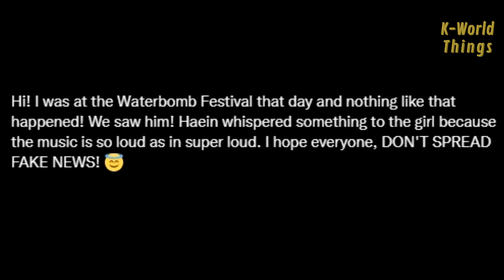Jung Hae In was flirting with this girl during the Waterbomb Festival?! Fans are furious!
The Waterbomb Festival is an event combining water fights and music festivals. In WATERBOMB 2022 SEOUL, the event was held for 3 days, starting from 24th to 26th of June, 2022.

And Jung Hae In was attending the waterbomb festival on the day 1. Some fans who came to the festival also witnessed that Jung Hae In was there. But among all the footage that people capture from Jung Hae In, there’s one video that has become controversial. Which is the video of him getting so close with a girl.

Some people can’t stand seeing Jung Haein was so close to a girl, and even connect him to Jisoo, saying that he’s no good for Jisoo. However, there are also many people who support Jung Hae In, that it’s not a problem if he enjoys himself by flirting with fans.

Then, here’s a clarification of people who attended the festival. They said that Jung Hae In whispered something to the girl because the music was super loud, so basically nothing really happened there, just they enjoyed their time in a festival.

jung hae in at waterbomb seoul 2022, jung hae in at waterbomb, jung haein was flirting with fans?, jung haein attending waterbomb festival, jung hae in update, jung haein news, jung hae in 2022,